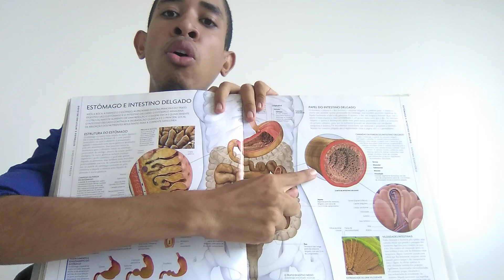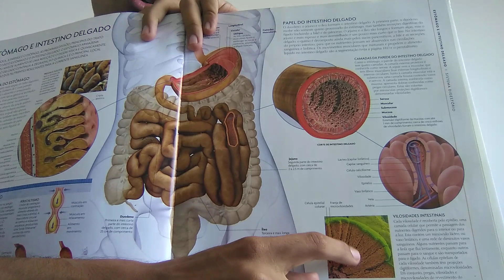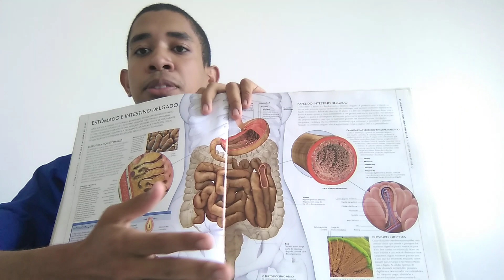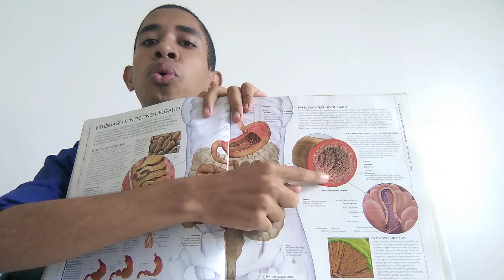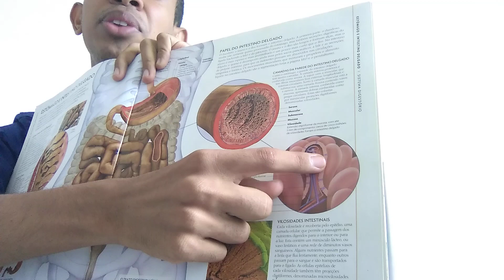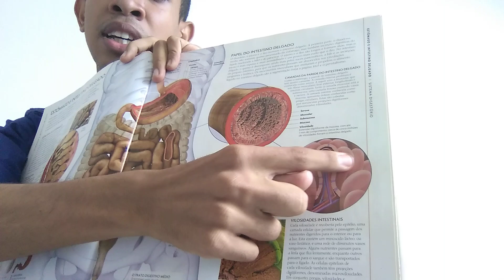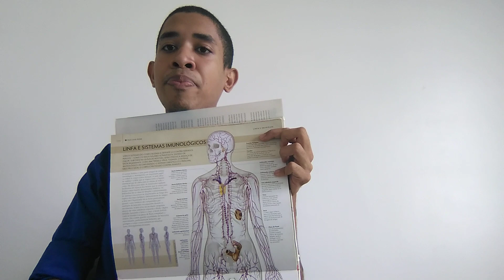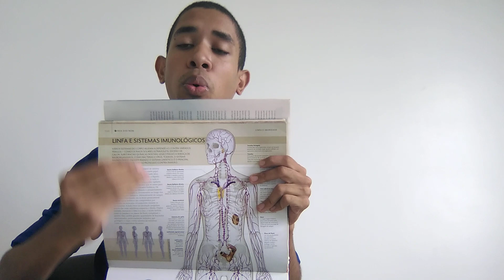A verdade sobre fortalecer a imunidade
Descubra como ocorre a questão da imunidade e como um estilo de vida saudável pode te ajudar nisso.

-- Siga no INSTAGRAM para conteúdos sobre Alimentação Saudável e Saúde:
-- Estou no Facebook com uma maneira de te livrar das doenças físicas:
-- De uma maneira Rápida e Prática no Tik Tok ensino o segredo da alimentação Natural: